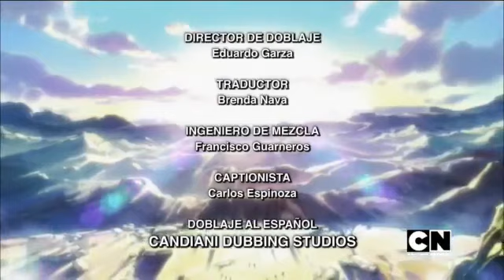Ending 9 Dragon ball super Español Latino Oficial - Cartoon Network